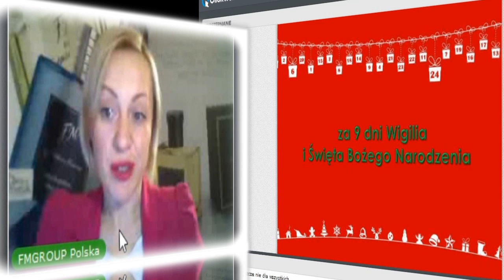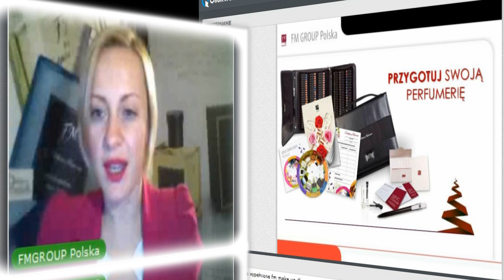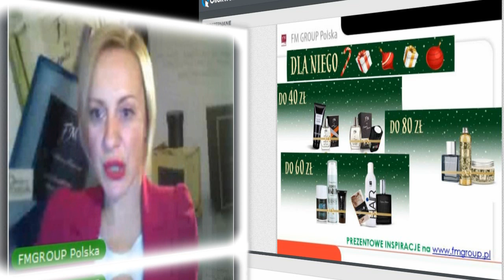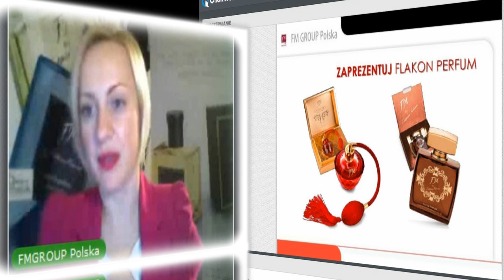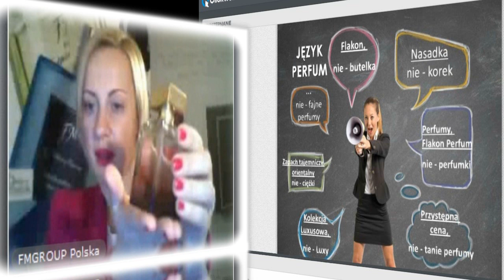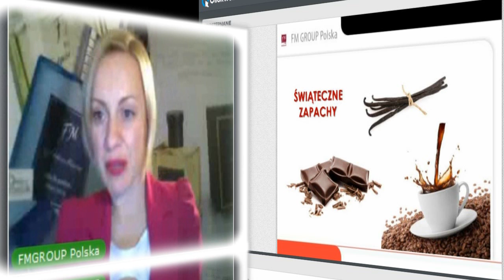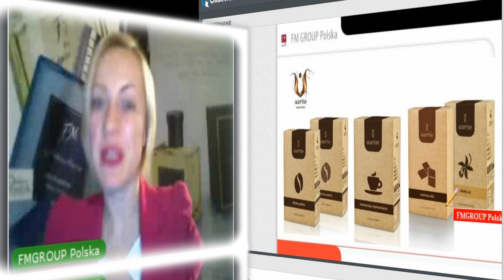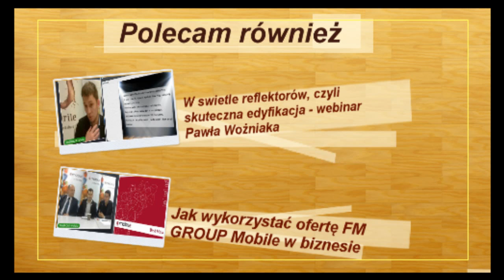Świateczne prezenty - Ostatni dzwonek - webinar Małgorzaty Serwy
Witam Serdecznie.

Pewnie ogarnęła Cię już gorączka świątecznych przygotowań. Znajdź czas dla siebie i spotkaj się z Małgosią, która podczas webinaru m. in. podała Ci kilka sprawdzonych technik, którymi możesz polecić nasze perfumy i tym samym pomóc w doborze idealnego upominku pod choinkę. Dodatkowo wesprze także spóźnialskich, którzy nie kupili świątecznych prezentów i są przerażeni tłumem .

Zapraszamy!